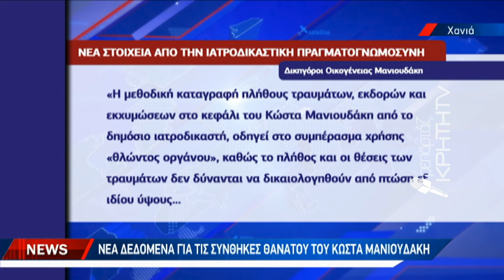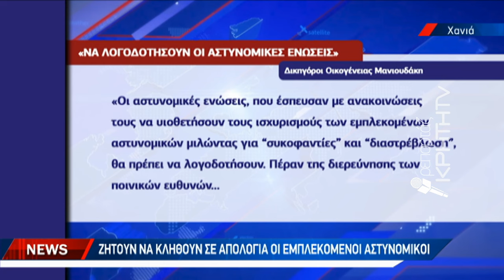Νέα δεδομένα για τις συνθήκες θανάτου του Κώστα Μανιουδάκη